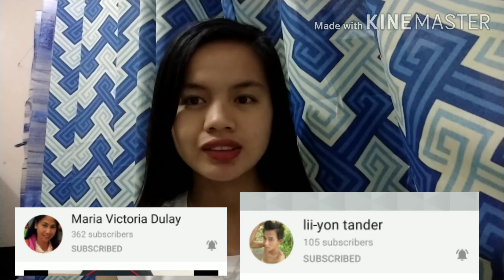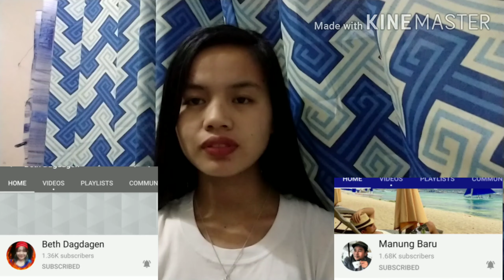PLEASE SUPPORT THESE CHANNELS MY DEAR LOYAL FRIEND || AS AWAY OF SAYING THANK YOU FOR THEIR KINDNES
Thank you so so much who always support me and for those names who are not shown I am always grateful to have you as well in my list I will forever support you I f I have time will shout out you as well.